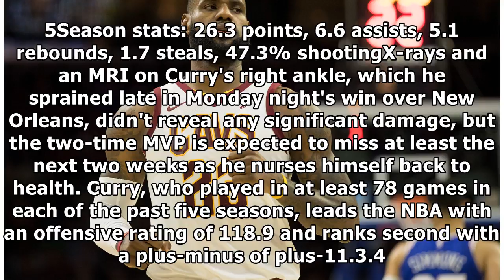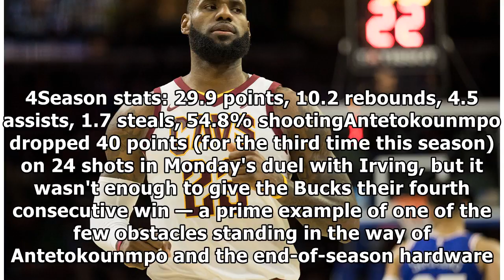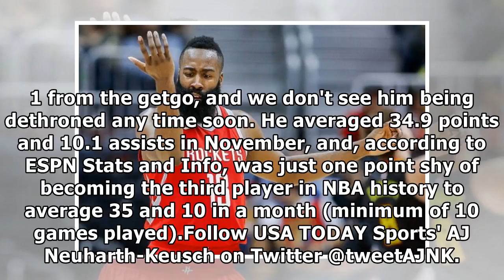Nba mvp rankings: can anybody catch james harden?| By Channel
CLOSE SportsPulse: USA TODAY Sports' Sam Amick and AJ Neuharth-Keusch discuss the increased ejections in the NBA. USA TODAY SportsRemove your protective goggles. Hang up that lab coat. Throw out those...